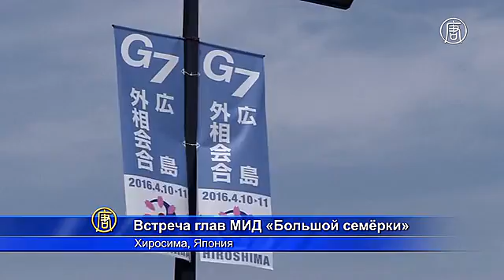Главы МИД «Большой семёрки» обсудили ядерную безопасность (новости)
Главы МИД «Большой семёрки» обсудили ядерную безопасность. В японском городе Хиросима проходит двухдневный саммит министров иностранных дел «Большой семёрки». 11 апреля, во второй день встреч, участники переговоров посетили городской «Парк мира», где почтили память жертв американской атомной бомбардировки времён Второй мировой.

Джон Керри стал первым госсекретарём США, который посетил мемориал.

На повестке дня - вопросы ядерного разоружения и нераспространения ядерного оружия, борьба с терроризмом, миграционный кризис в Европе, недавние запуски ракет со стороны КНДР и другие важные темы международной политики и безопасности. По результатам встречи будет принята «Хиросимская декларация».

10 апреля обсуждения министров сопровождались протестами против проведения саммитов «Большой семёрки».

[протестующая]:
«Это лидеры стран, которые на сегодняшний день вовлечены в войны, у них есть ядерное оружие. Я сомневаюсь, что войны завершатся, или что они откажутся от ядерного вооружения, если их попросить об этом».

В первый день саммита министры посетили японское Святилище Ицукусима, которое входит в список Всемирного наследия ЮНЕСКО. Ритуальные врата этого Святилища – одна из главных достопримечательностей Японии. Они сооружены из камфорного дерева и возвышаются на 16 метров. Причем подойти к вратам становится возможным только во время отливов.

Встреча министров проходит в преддверии ежегодного саммита лидеров «Большой семёрки». Он намечен на конец мая и состоится в японском городе Исэ-Сима. Как ожидается, в ходе этой встречи Барак Обама также совершит исторический визит в Хиросиму.